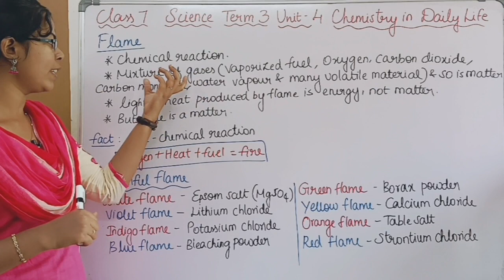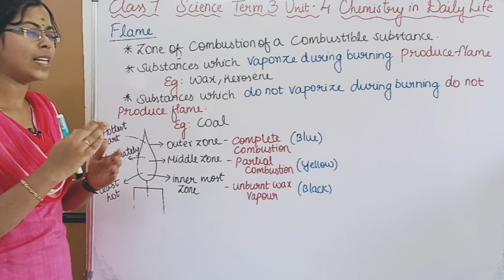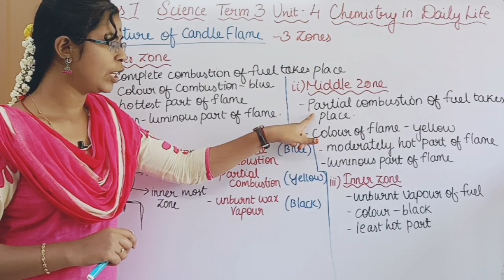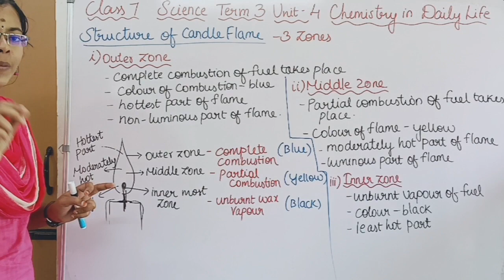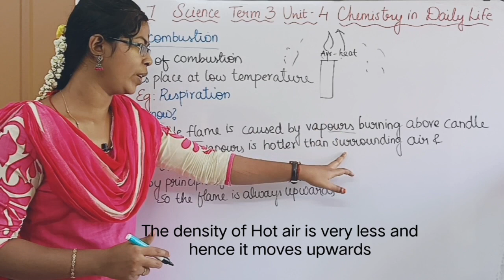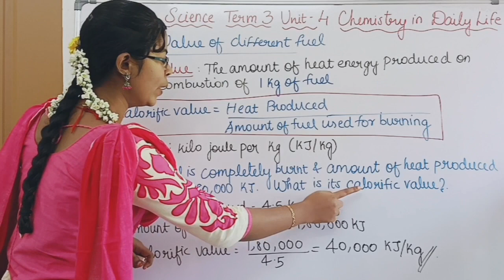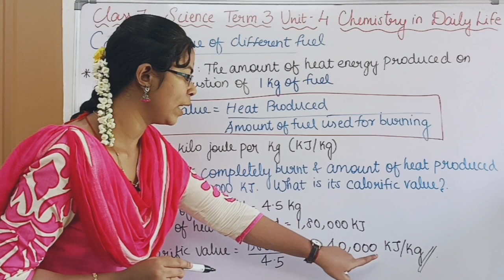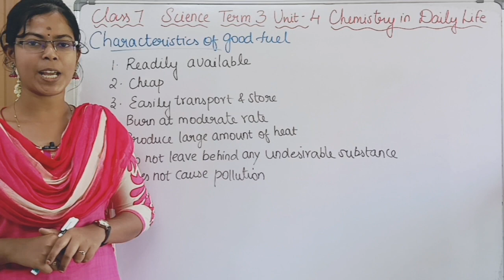Flame, Structure of Candle Flame, Calorific Value of Different Fuel| Class 7 Science Term 3 Unit 4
Flame, Structure of Candle Flame, Calorific Value of Different Fuel| Class 7 Science Term 3 Unit 4 Chemistry in Daily Life

0:00 Flame
2:38 Structure of Candle Flame
2:45 a) Outer zone
3:12 b) Middle zone
3:37 c) Inner zone
4:18 Why is the flame of candle is always upwards ?
6:00 Calorific Value
7:20 Calorific Value of different fuels
7:53 Characteristics of Good Fuel